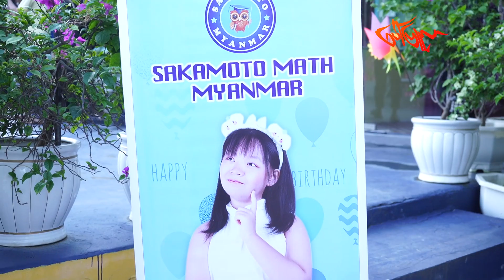ထိပ်ထားလေး မွေးနေ့မှာ လက်ဆောင်လေးသေချာပြင်ဆင်လာခဲ့တဲ့ ရွှေပိုင်...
“ညီမလေးမွေးနေ့ရှိလို့ ကျောင်းကပြန်ရောက်တာနဲ့ ရေချိုး၊ခေါင်းလျှော်ပြီး အကောင်းဆုံးအင်္ကျီရွေးဝတ်ပြီးတက်ခဲ့တာပါ။”ရွှေပိုင်

“မွေးနေ့လုပ်ဖို့အရမ်းပျော်နေတာ။မနေ့ညကတည်းက မြန်မြန်အိပ် မြန်မြန်ထ ကျောင်းသွားပြီး မွေးနေ့မြန်မြန်လုပ်ချင်တာ။”ထိပ်ထားသခင်